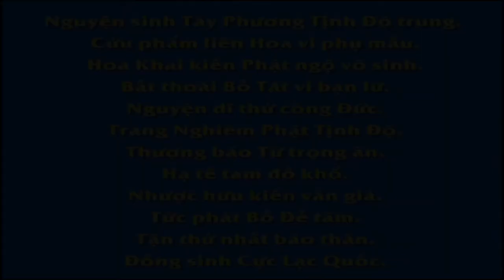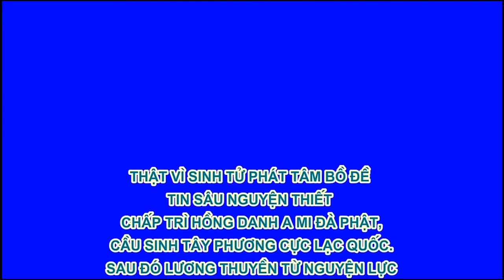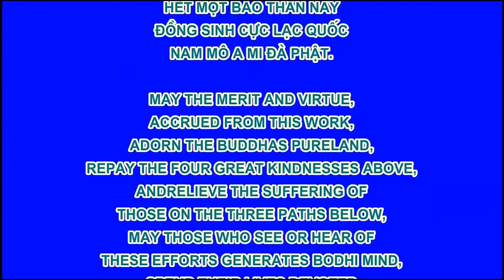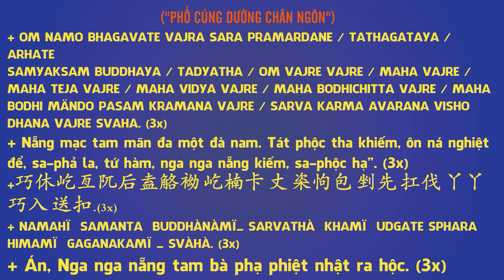Hãy Đối Đãi Tử Tế Với Tất Cả Những Sinh Mạng, Phim Hoạt hình Phật Giáo, Pháp Âm HD